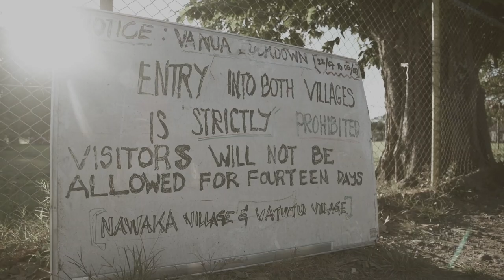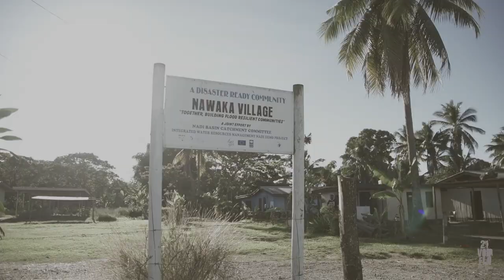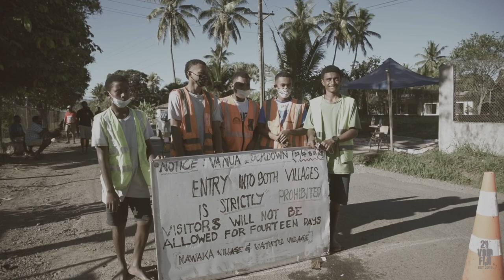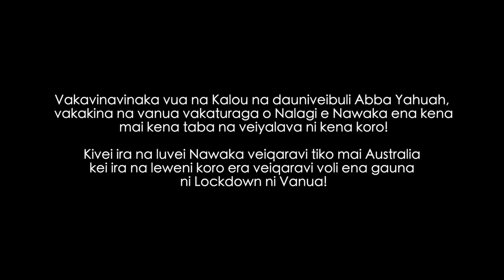Buca Drokadroka - Delta-Noqu Matayadra(Official Video)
'Noqu matayadra' is a song about the 'Lockdown Vanua' in Nawaka Nadi. During the second wave of the pandemic, Nawaka village was on lockdown after positive cases of COVID 19 were found in Nawajikuma and Qania settlement. The Vanua of Nawaka under the leadership of the Momo na Tui Nawaka decided to set up checkpoints to protect his people from this pandemic.
This song tells how the young men of Nawaka manned these checkpoints day and night to protect their people from COVID 19.